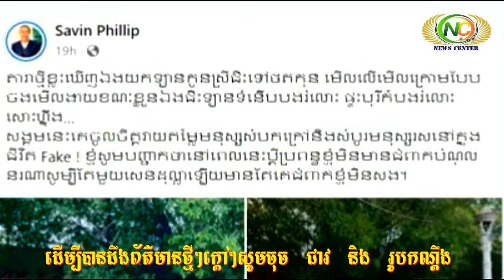កុំចេះតែមើលងាយ! លោក ហ្វីលីប ជិះឡានរបស់កូនស្រី តារាជើងថ្មីចង់មើលងាយ | News Center